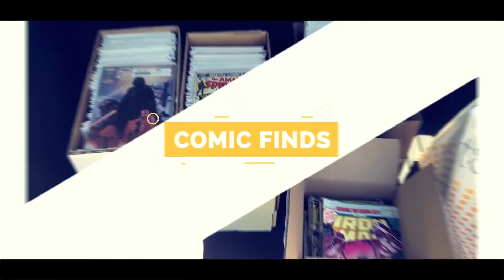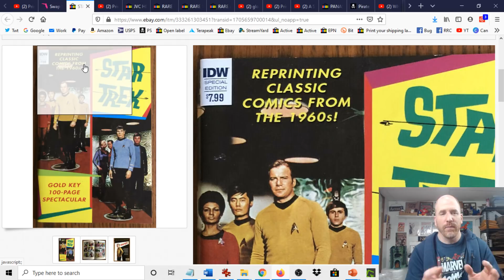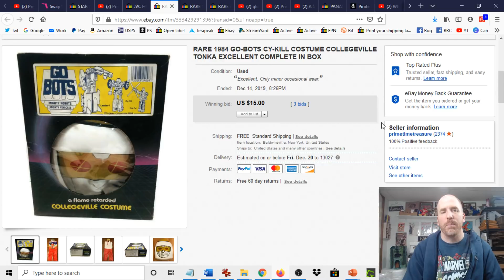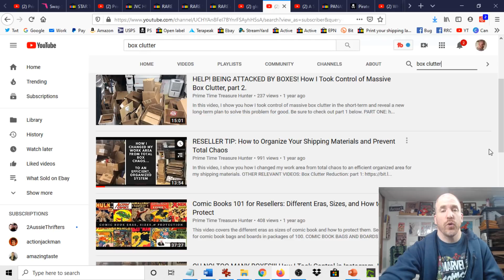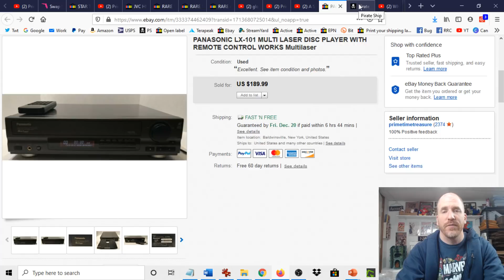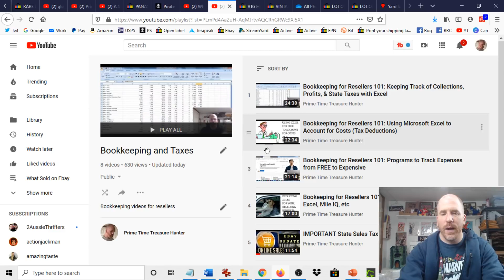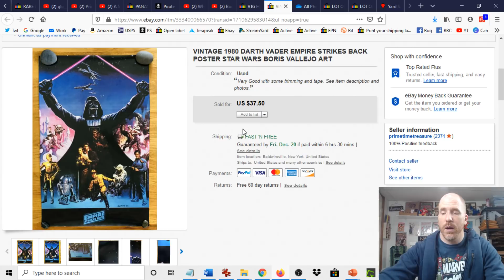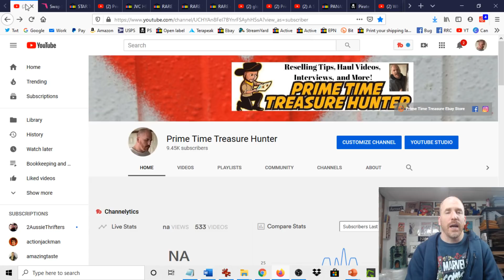20 Mistakes After 20 Years of Reselling on Ebay!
In this video, I cover 20 mistakes made over the course of 20 years of reselling on eBay and how to take steps to prevent them. ad When you click on links to various merchants on this site and make a purchase, this can result in this site earning a commission from the eBay Partner Network or Amazon Affiliate Network.

500 Thermal Labels (4x6)

POLYMAILERS:

100 Metronic 24x24 Poly Mailers

100 iMBAPrice 10x13 Poly Mailers

TAPE (INVISIBLE)

12 Pack of Tape

TAPE (PACKING)